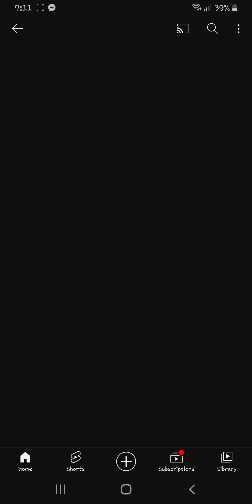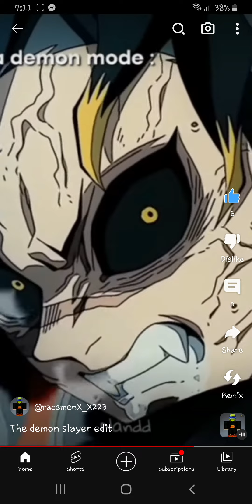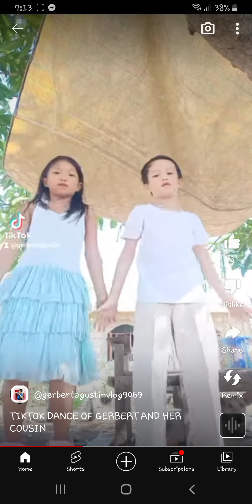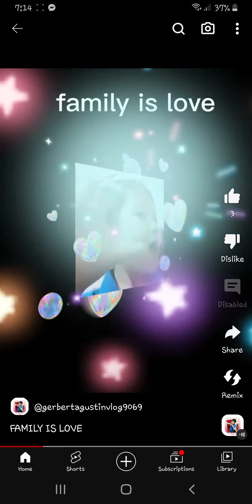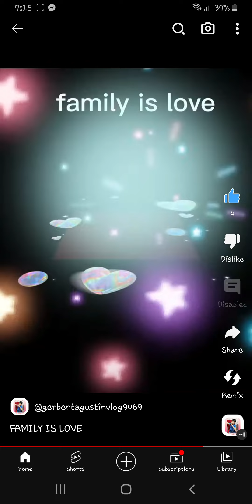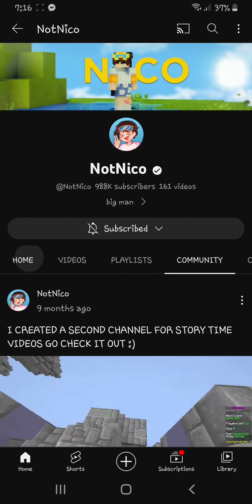July 6, 2023